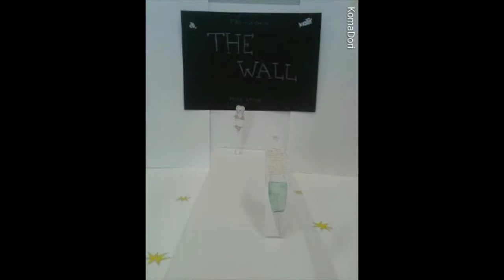SKEF stopmotion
Deze video gaat over SKEF stopmotion